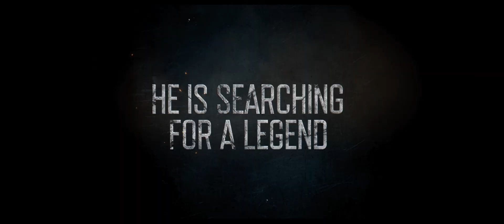Movie trailer - Antidote